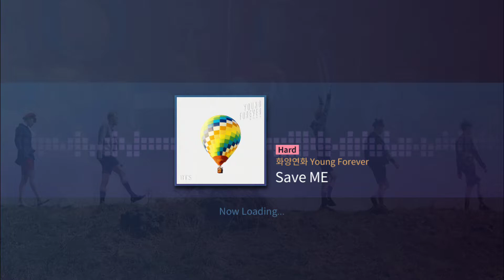(SuperStar BTS) 화양연화 Young Forever - Save ME (Hard - ⭐⭐⭐)